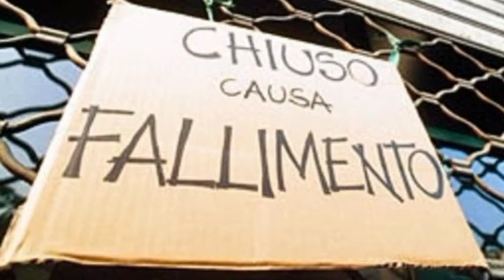Napoli si rilancia grazie alle sue giovani imprese fra ristorazione e abbigliamento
Rallenta la corsa dei fallimenti delle imprese italiane tra Gennaio e Novembre 2015, con percentuali registrate vicine al 5% in meno rispetto allo stesso periodo del 2014. Un segnale di controtendenza che si avverte anche a Napoli e nella sua Città Metropolitana dove l'apertura di Start-up e Micro-imprese ha permesso al mercato di tirare un respiro di sollievo. Nell'ultimo semestre a trainare l'economia locale non è solo il turismo, ma anche l'attività di ristorazione e abbigliamento.